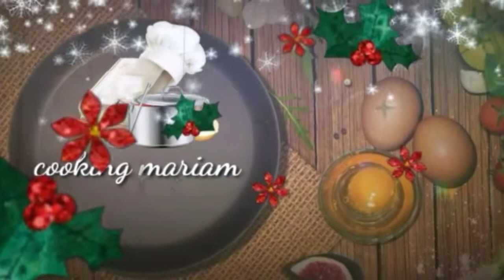آيس كريم/كلاص بدون حليب مركز/بدون كريمة/بدون قوالب مكوناته بسيطة بأقل ثمن تحضريه ناجح من اول مرة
آيس كريم/كلاص/بدون حليب مركز/بدون كريمة بدون قوالب/
آيس كريم اقتصادي
آيس كريم سهل
طريقة سهلة للكلاص

كلاص بنيسلي حليب مركز بنكهة الكراميل

كلاص آيس كريم بنكهة الكراميل واوريو

كلاص او آيس كريم إقتصادي

كلاص آيس كريم بدون حليب مركز بدون قوالب

كلاص آيس كريم بنكهة الفريز

لاتنسوا الإشتراك والضغط على زر الجرس والشير مع الأهل والأصدقاء ليصلكم كل جديد فضلا وليس أمرا